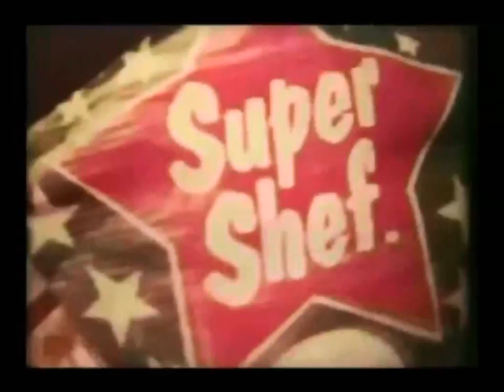My Burger Chef Movie